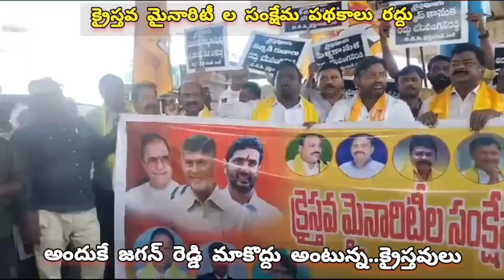క్రైస్తవ మైనారిటీల సంక్షేమ పథకాలను రద్దు చేసినందుకు నంద్యాలలో నిరసనగా